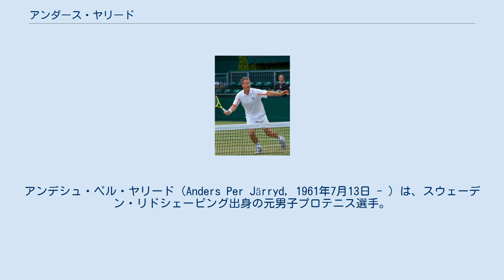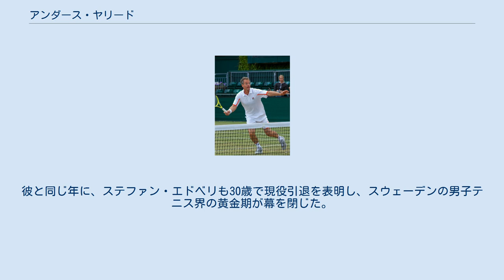アンダース・ヤリード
アンデシュ・ペル・ヤリード（Anders Per Järryd, 1961年7月13日 - ）は、スウェーデン・リドシェーピング出身の元男子プロテニス選手。
1980年代から1990年代前半にかけて活躍し、スウェーデンの男子プロテニス界の最盛期をリードした選手のひとりである。
ヤリードは優れたダブルス選手として、男子ダブルスですべての4大大会でのタイトルを獲得する「キャリア・グランドスラム」を達成した。
ATPツアーでシングルス8勝、ダブルスで4大大会「8勝」を含む59勝を挙げた。
 1980年にプロ入り。
1981年から男子テニス国別対抗戦デビスカップスウェーデン代表選手になる。
1983年全仏オープン男子ダブルスで、ヤリードは同じスウェーデンのハンス・シモンソンとペアを組み、決勝でマーク・エドモンドソン/シャーウッド・スチュワート組を破って初優勝した。
1984年後半から、ヤリードはダブルスでステファン・エドベリとペアを組む機会が多くなる。
同年暮れの12月16日-18日、デビスカップ1984決勝の対アメリカ戦が地元スウェーデンで行われた。
ヤリードとエドベリは、第3試合のダブルス戦でジョン・マッケンロー/ピーター・フレミング組に勝ち、スウェーデン代表は1975年以来9年ぶり2度目のデビスカップ優勝を飾った。
マッケンローとフレミングは長年アメリカ代表の「無敗ペア」であったが、ヤリードとエドベリにデビスカップダブルス戦の連勝記録を止められ、2人のペアの記録は「14勝1敗」で止まった。
 1985年にヤリードはシングルスでも成績を伸ばし、ウィンブルドン選手権で初の準決勝に進出した。
ヤリードを準決勝で破ったボリス・ベッカーは、この大会の初優勝で「17歳7ヶ月」の大会最年少優勝記録を樹立する。
続く全米オープンでは、ヤリードはマッツ・ビランデルとの準々決勝を途中棄権した。
2年後の1987年、ヤリードは4大大会男子ダブルスで年間3冠獲得を達成した。
全豪オープンと全米オープンではステファン・エドベリと組んだが、途中の全仏オープンではロバート・セグソと組んでいる。
セグソと組んだ全仏オープン決勝では、地元フランスのヤニック・ノア/アンリ・ルコント組を2セット先取されてから逆転し、続く3セットを連取して6-7, 6-7, 6-3, 6-4, 6-2の逆転勝利を収めた。
この年に唯一ダブルス優勝を逃したウィンブルドン選手権では、ヤリードとエドベリは準決勝でエミリオ・サンチェス/セルヒオ・カサル組に敗れた。
1987年度のヤリードは、ダブルスで4大大会3冠を含む年間8勝を記録した。
 1988年ソウル五輪は、オリンピックテニス競技が復活し、プロ選手の出場が認められた歴史的な大会である。
ヤリードはオリンピックのスウェーデン代表選手として初参加し、シングルスは3回戦で敗退したが、エドベリとのダブルスで銅メダルを獲得した。
1989年から、ヤリードは大半のトーナメントでジョン・フィッツジェラルドと組むようになる。
ついに1989年ウィンブルドン選手権で、ヤリードはフィッツジェラルドとのペアで初優勝を飾り、「キャリア・グランドスラム」達成者の1人となった。
 30歳を迎えた1991年、アンダース・ヤリードはフィッツジェラルドとのペアで全仏オープン・ウィンブルドン・全米オープンに3連勝を成し遂げ、自身のキャリアで2度目の4大大会ダブルス年間3冠獲得を達成した。
しかし、ヤリードとフィッツジェラルドは1992年全豪オープンで3回戦敗退に終わり、4大大会ダブルス4連勝を逃してしまう。
1993年全豪オープンでは、このペアで決勝に進み、ヤリードにとってはステファン・エドベリと組んだ1987年以来6年ぶり2度目の全豪決勝の舞台に立ったが、ここでも準優勝に終わった。
結局、ヤリードはフィッツジェラルドとの同一ペアによるキャリア・グランドスラムを果たせなかった。
 ヤリードは現役を引退する1996年まで、スウェーデンを代表するダブルス選手として精力的な活動を続けた。
彼と同じ年に、ステファン...